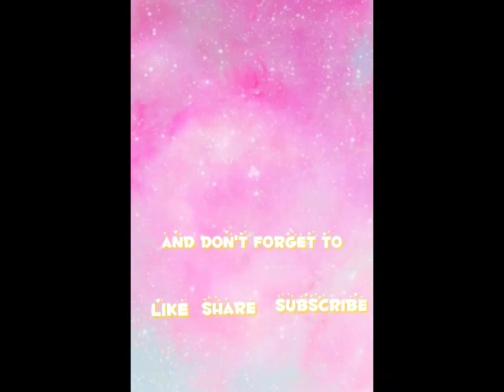Painting a Hot air Balloon at Sunset using Poster Paint | Jona Daclan